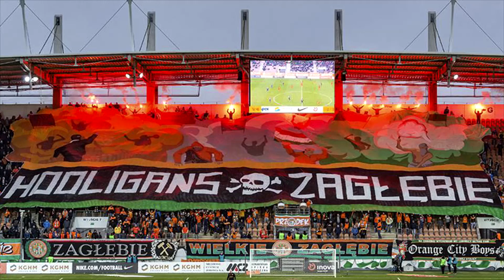Zwiastun kanału mkszaglebie.pl 2017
Zwiastun kanału mkszaglebie.pl - nieoficjalnego serwisu internetowego Zagłębia Lubin!